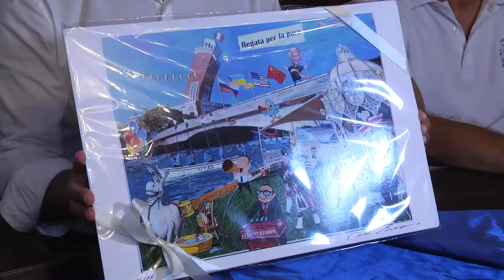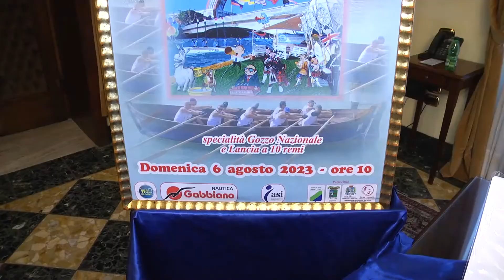A Pescara domenica la Prima Regata per la pace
Presentata a Pescara la 1a Regata per la Pace. Gara remiera di fondo su gozzo nazionale e lancia a 10 remi che si terrà domenica 6 agosto